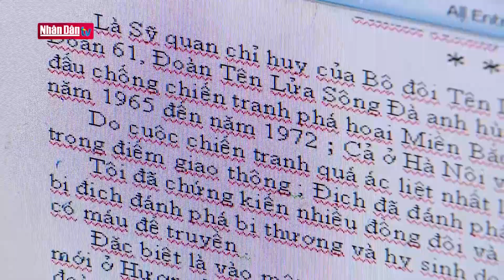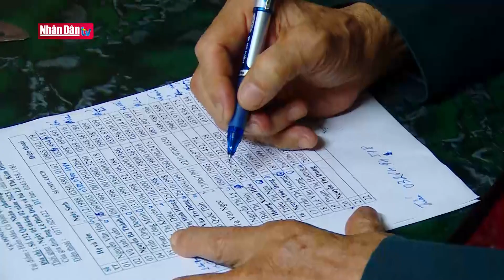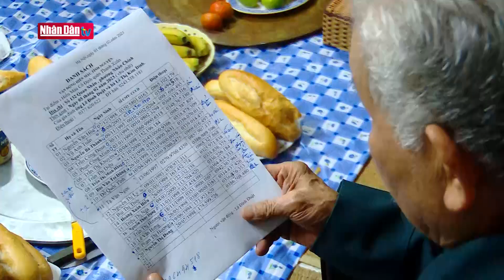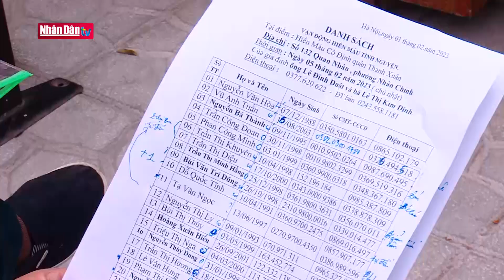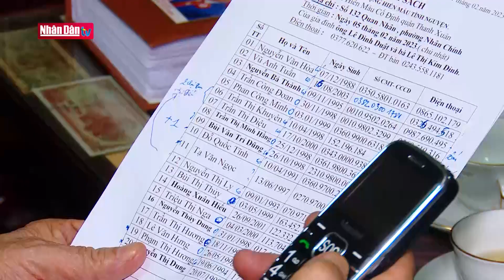Sứ giả đỏ của phong trào hiến máu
Sứ giả đỏ của phong trào hiến máu | Truyền Hình Nhân Dân
1. Dự Báo Thời Tiết Hôm Nay